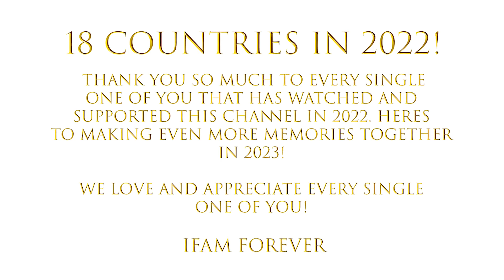NEW YEARS DAY SPECIAL!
Happy New Year IFAM! Thank you so much for coming along this 2022 journey with us. For watching our videos, liking our posts, buying our products. You name it. We appreciate and love every single one of you dearly. From starting the year with Mila having surgery and not knowing what the outcome of that would be. 18 countries later and ending the year with her completely fixed and walking, has been incredible! Thank you for supporting us on the insane journey that was 2022. Hope to see you all again for another year of craziness in 2023!